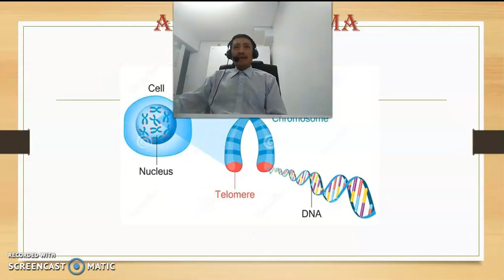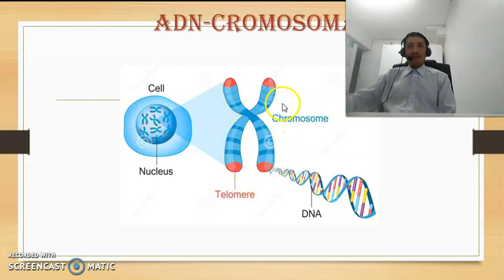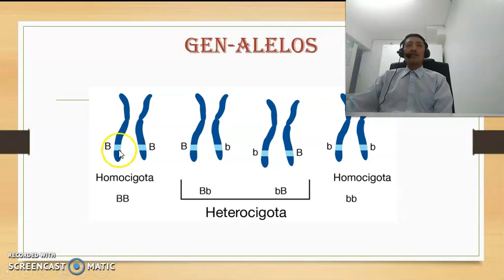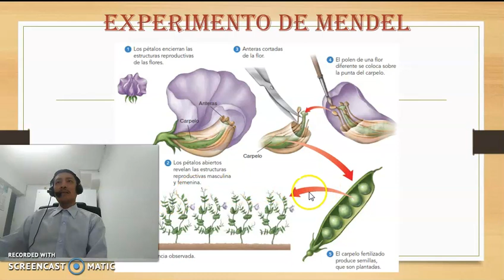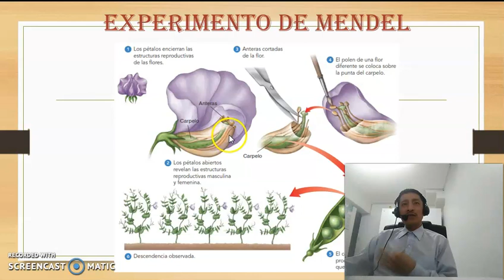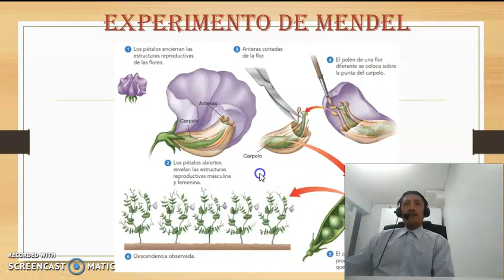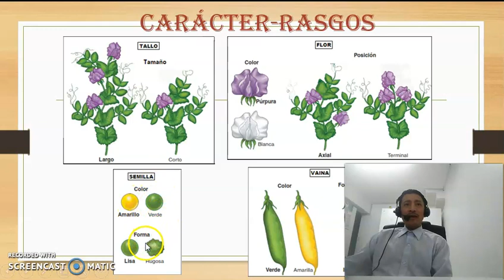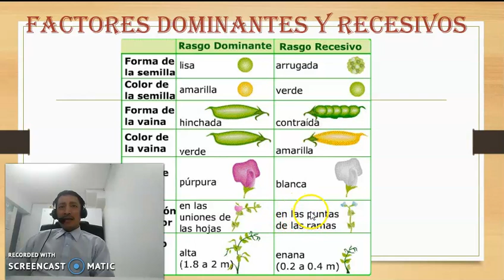2SEC-9 CLASE_GENETICA MENDELIANA PARTE I_AE